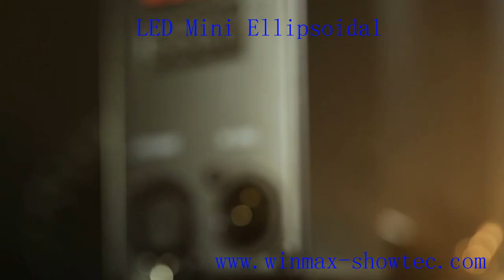Led Profile Spot Lights Manufacturer-Led Profile Spot Lights Manufacturer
Winmax Industrial Limited a manufacturer of professional entertainment and stage lighting equipment, announced the latest LED Ellipsoidal light that adopted 1

piece 200W warm white LED as light source which perfect replacement for traditional halogen ellipsoidal light, as well as features lower power consumption while providing more light output,

namely highlights energy efficient and economical friendly, highly ensuring the quality and brightness. Featuring high CRI up to 90 are perfect for highlight person or object lighting

requirement. This ellipsoidal light is of elegant structural design and with die-cast aluminum housing and easy installation and fast maintenance that are perfect for a wide range of

applications such as professional stages, concerts, theaters, TV studios and more.

led ellipsoidal spotlight
led ellipsoidal stage lighting
ellipsoidal spotlight
mini ellipsoidal
led leko light
led leko price
ellipsoidal light bulb
ellipsoidal spot
leko lights for sale
ellipsoidal light fixture
mini ellipsoidal lights
led stage lighting fixtures
led fresnel stage lighting
led rgb stage lighting
leko 750
cob led stage lighting
led dmx stage lighting
leko spot
leko zoom
led ellipsoidal
light spot
profile light
led stage spotlights
led spotlights
stage spotlight
spotlight
stage lighting equipment
theatrical lighting
led spot light fixtures
led technology
professional stage lighting
spotlight lighting
led theatre lights
professional lighting equipment
lightning fixtures
led spot lights
the lighting spot
colored led spotlights
stagespot
prolighting
small led spotlights
spotlight on stage
led stage lighting
theatre lighting
leko light
prolight
usa lighting
stage lighting
source four mini
source four led
source 4 mini
spotlight theater
dj light
ellipsoidal light
led leko
led camera light
led halogen replacement
ellipsoidal
led lighting

     Equipped with outstanding and unique optics design with variable lens option of /19°/26°/36°/50° to deliver excellent white light with a beautiful flat field and powerful light

output that is ideal for different application needs.